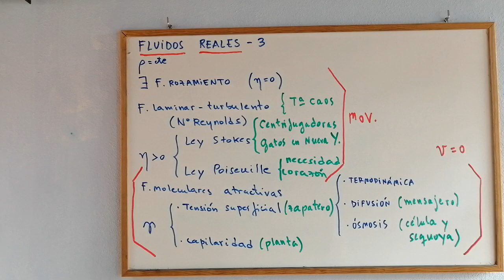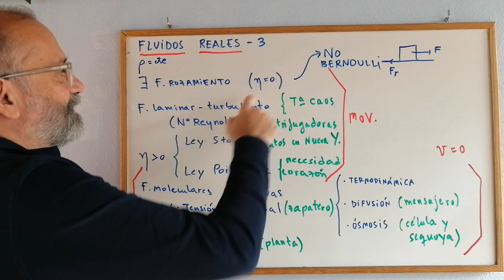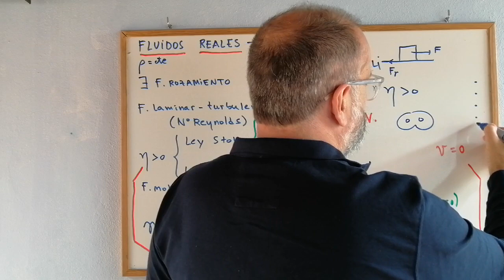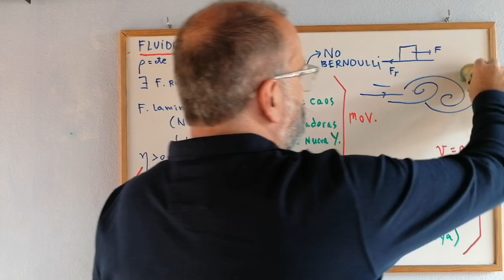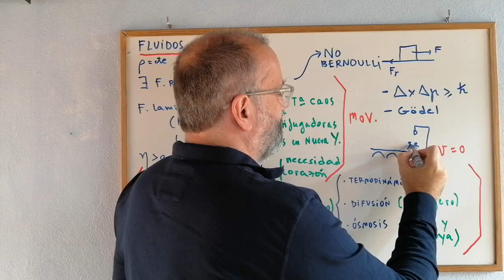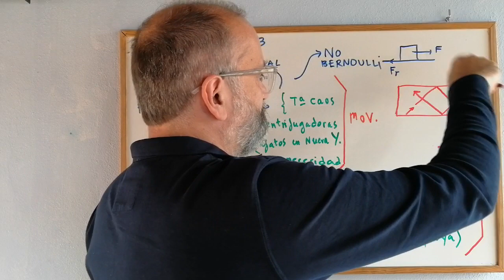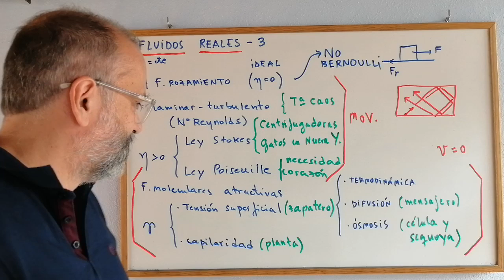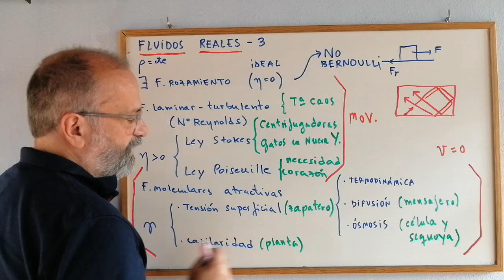TEMA 3 FLUIDOS REALES [SE ENTIENDE BIEN] -3.0 💡 ✅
En este vídeo desarrollamos los puntos que vamos a tratar en este tema de los fluidos reales. Viscosidad y tensión superficial, básicamente. Luego veremos difusión y ósmosis.